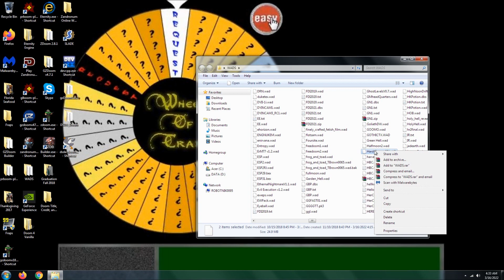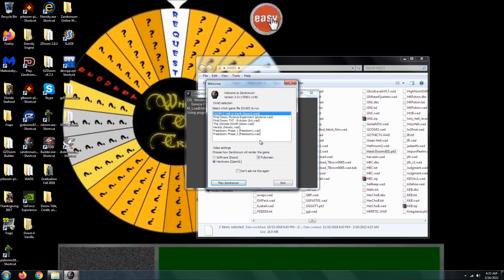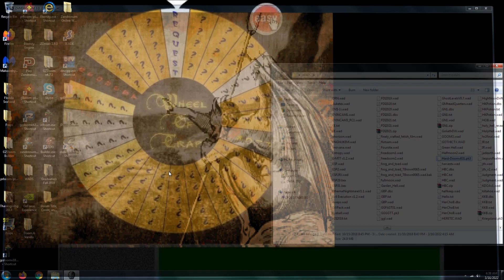Doom 2 Vigor Level 1 UV Max with Hard Doom (Commentary)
100% on kills, items, and secrets. Record for low health = 16. This level, designed by Bobby and Egg Boy, is "Go Straight". How about go straight to hell? That would be hilarious. Also, free look is enabled despite what the WAD says. Maybe the authors don't know how to code it into the WAD file. Oh well.